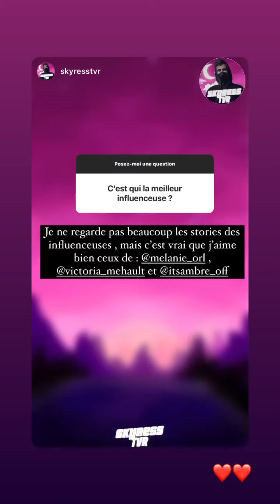AMBRE LMAM - 10 Octobre 2022